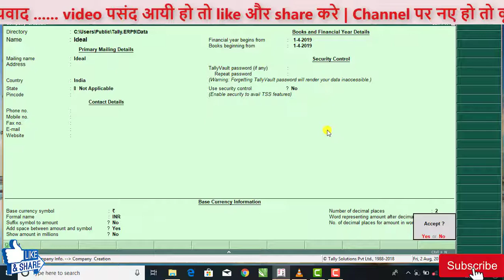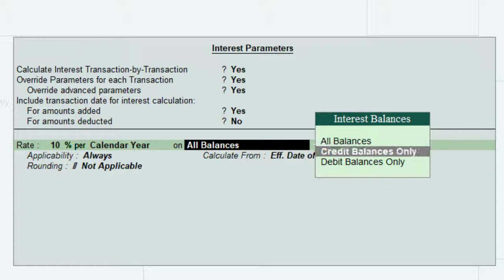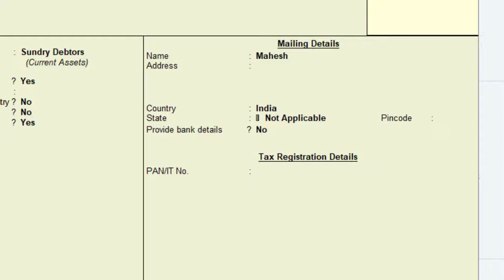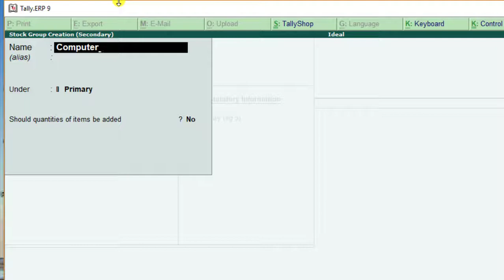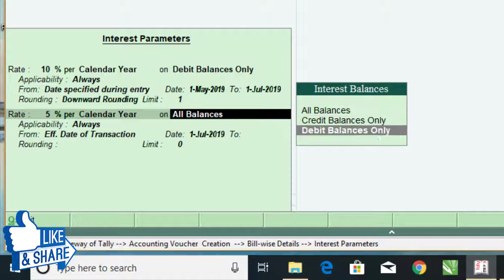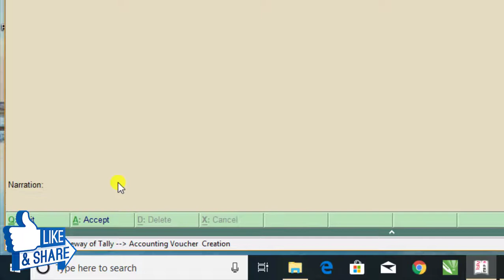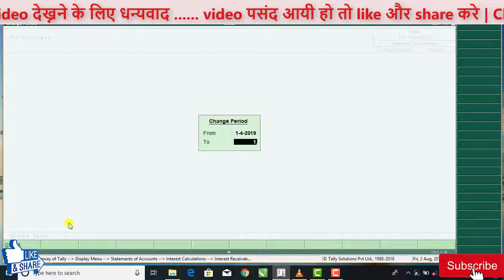37:-Interest calculation in tally erp 9 in hindi Part-2 | about interest calculation in tally erp 9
Hello Friends, I am shiv, Welcome to "IDEAL TECHNICAL" channel.
In this video, we shall Know about interest calculation part-2 in details.